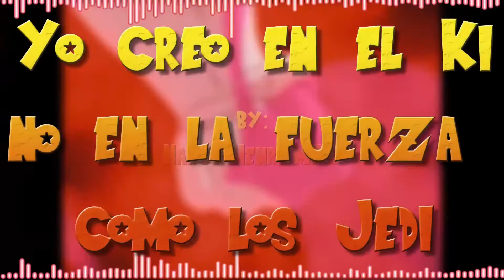Porta Dragon ball rap 1.5 VIDEO con letra/ LYRIC /Karaoke/Instrumental/Base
Aviso, La musica Fue modificada con AUDACITY para que Youtube no la detectara y me la volviera a borrar, esta es la 3 vez que subo este video.

Si quieres las demas Letras de las otras canciones de Equilibrio, hasmelo saber en los comentarios.